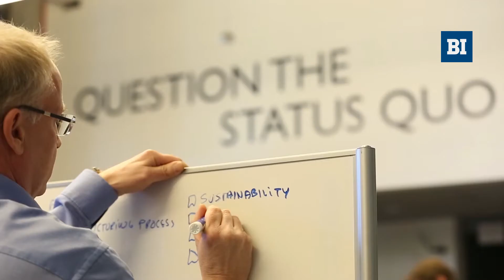Executive Master of Management in Energy | BI Norwegian Business School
A specialized master's degree run at BI Norwegian Business School, IFP School in Paris and UC Berkeley, Haas School of Business in San Francisco.